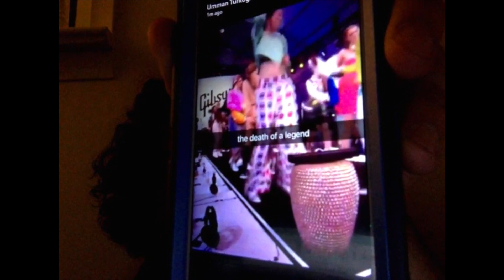Umman Turkoglu - Next To Nothing